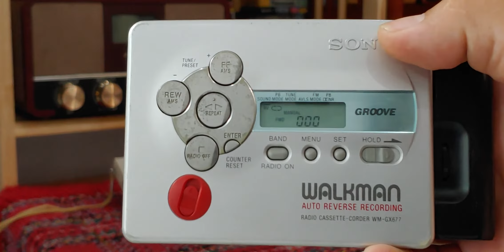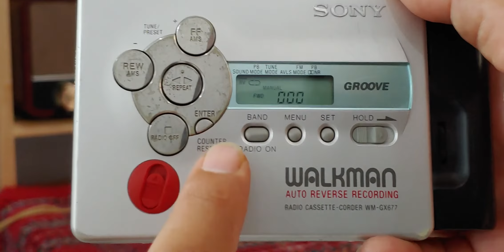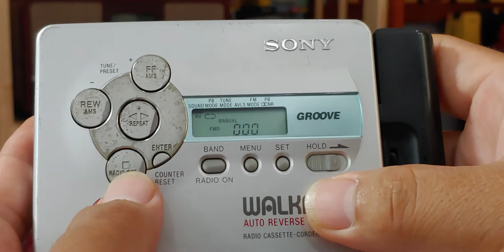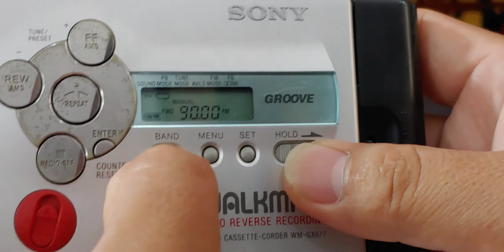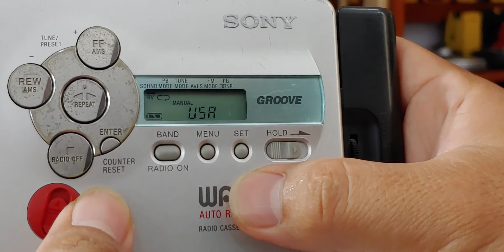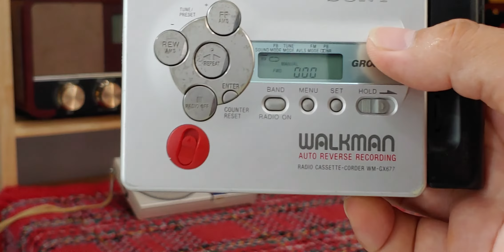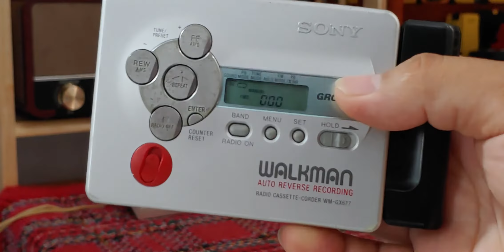Portable cassette player. radio ups 90mhz to 108mhz( nâng băng tầng radio từ 90mhz lên 108mhz )